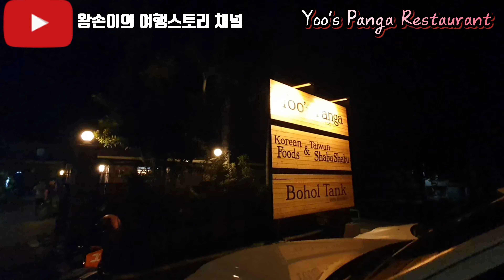보홀의 맛집 Yoo's Panga 맛집깡패를 소개합니다.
샤브샤브가 기막히게 맛나는 맛집. 제육볶음은 서비스이지요. 맛보세요♡